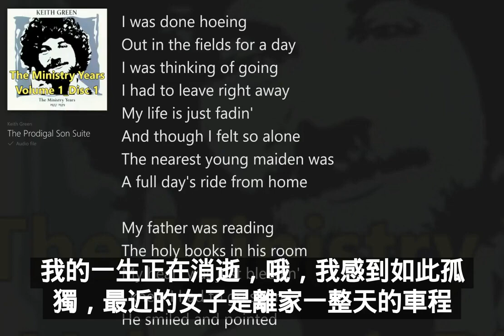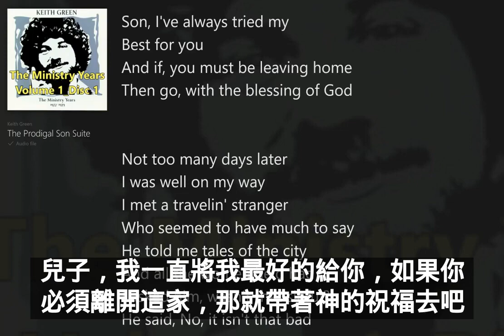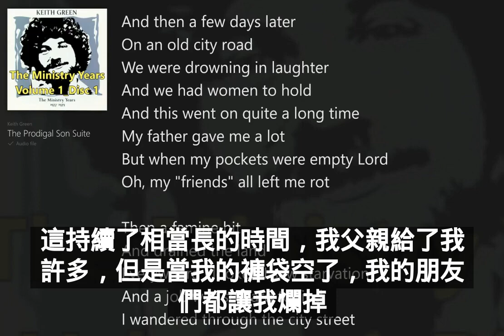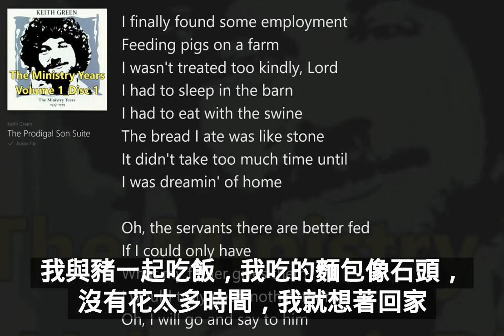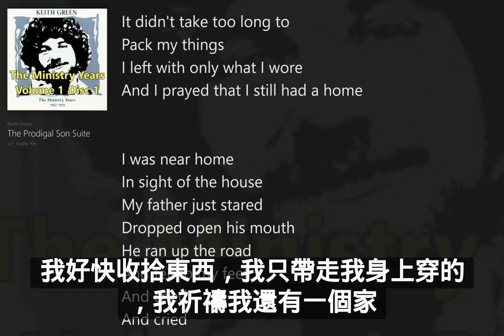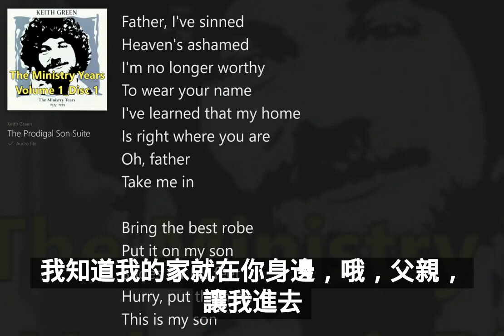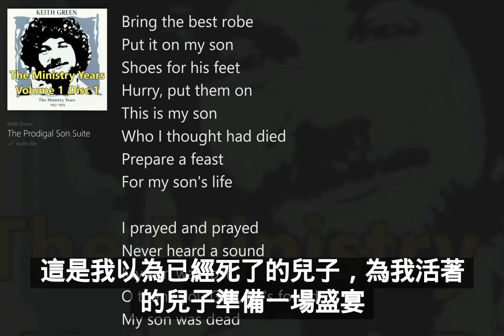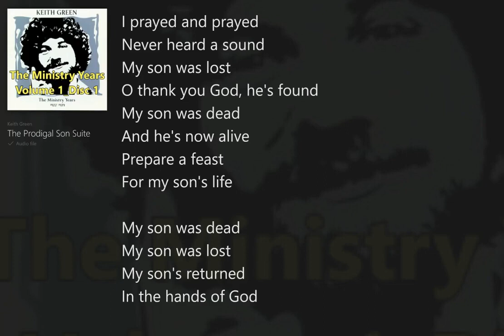浪子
同行詩歌